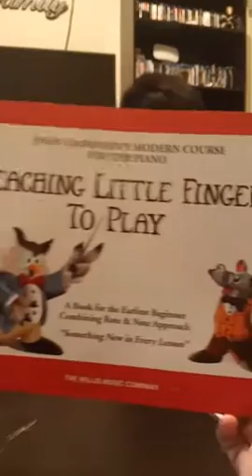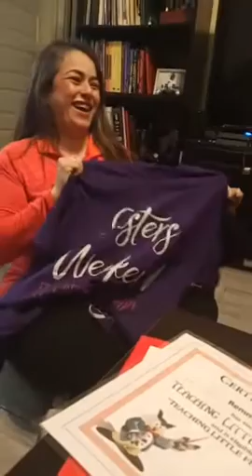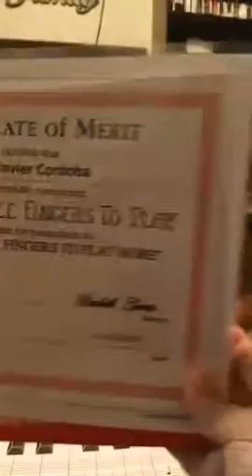Super Proud Of Him!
Hi! I am so glad you are here! Come visit me and see what I am up to!  - Gina